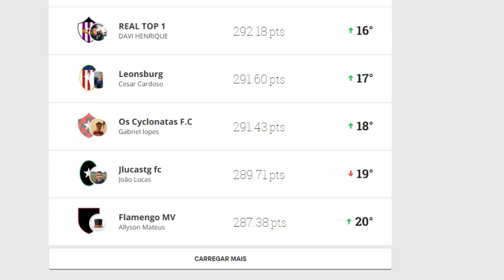APRENDA O DRIBLE DO RICARDINHO (DRIBLE DE PIVÔ)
Salve, salve galera! Vídeo de hoje é um drible do Ricardinho (drible de pivô) para vc arrebentar com os adversários. Assista o vídeo todo para pegar as dicas e para treinar bastante.

Insta do Vinicius:
viniciusbueno811

Liga Cartola do canal:
Matheus Palhinha Fc
Adiciona ai,  ou deixe nos comentários o nome do time que adiciono  galera!
Campeão leva um bola top (adidas ou nike) ok

Abração Galera! TMJ